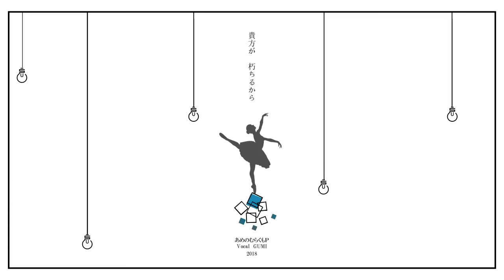時の踊り子 (あめのむらくもP) ／ダズビー COVER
今回はあめのむらくもPさんの
「時の踊り子」歌わせて頂きました。

ダズビー

※本家様の動画をお借りしております。